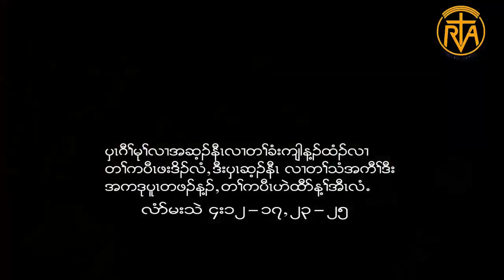Reflection on 06 01 2020 From darkness and death to light and life Scriptu